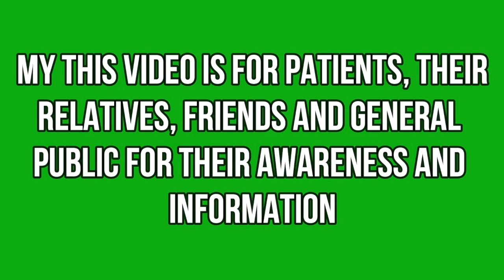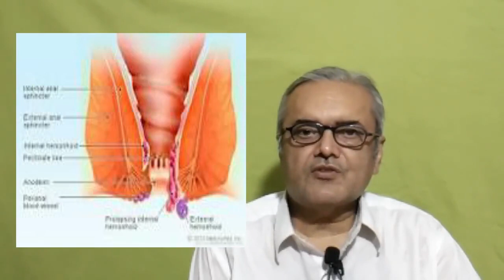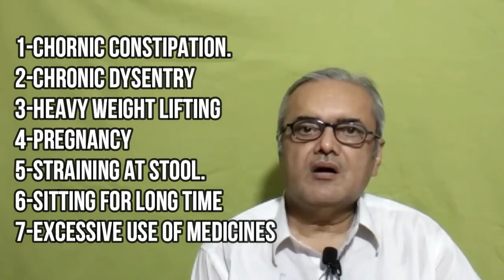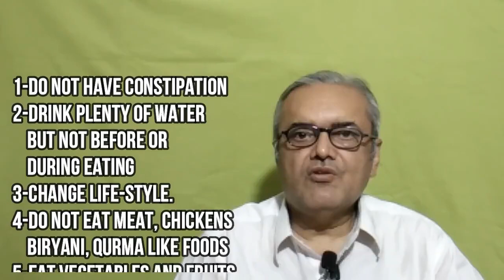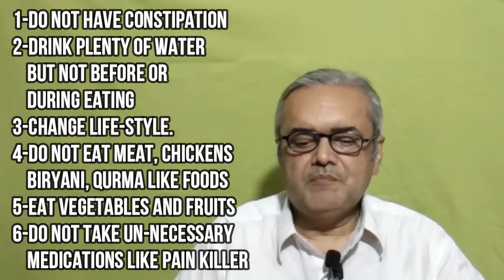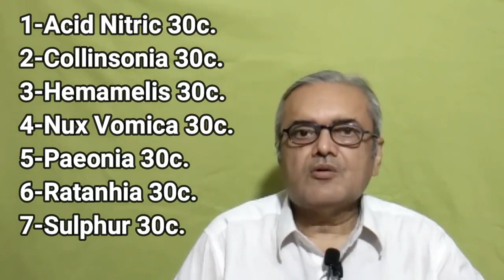homeopathic treatment of piles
My name is Dr. M. Nasir Siddiqui.

In this video, I have discussed the piles (hemorrhoids) in detail.

What are piles.
Piles (hemorrhoids) are enlarged blood vessels that you can get inside or around your anus. They're usually small, round, discolored lumps. You might be able to feel them on your anus or hanging down from your anal canal.

What are types of piles.
Internal piles.
External piles.
Bleeding piles.
Non-bleeding piles.

What are the common causes of piles.
Piles occur due to chronic constipation, chronic diarrhea, lifting heavy weights, pregnancy, or straining when passing a stool.

What are common symptoms of the piles.
Bleeding when you have a bowel movement – you may see blood (usually bright red) on toilet paper or drips in the toilet or on the surface of your poo.
A lump in or around your anus.
A slimy discharge of mucus from your anus.
Pain during defecation or passing stools.
Ball feeling in the rectum.

Which are the common precautions for piles

1-Drink water as needed.
2-Change life-style from inactive to active life-style.
3-Do not sit for long period of time.
4-Miminally eat meat, chickens, fast foods, biryani, and other likely foods.
5-Eat more vegetables, fruits, grains.
6-Avoid unnecessary use of medications like pain killer and vitamins pills.
7-Do not have a constipation.

Which are common homeopathic medicines for piles.

1-Acid Nitric 30c.
2-Collinsonia 30c.
3-Hemamelis 30c.
4-Nux Vomica 30c.
5-Paeonia 30c.
6-Ratanhia 30c.
7-Sulpjur 30c.

Make a combination of above mentioned homeopathic medicines and take this combination 4 times daily for at least 15 days.  Then do not take medicines for 15 days.  If you need to take this combination again, then take this combination for another 15 days and continue like wise until get full relief in symptoms.